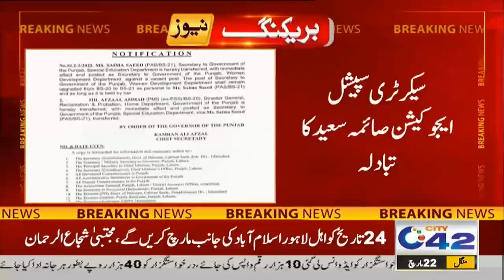7pm News Bulletin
7pm News Bulletin